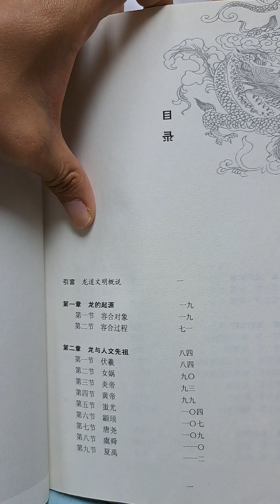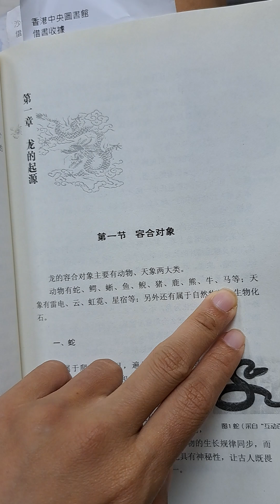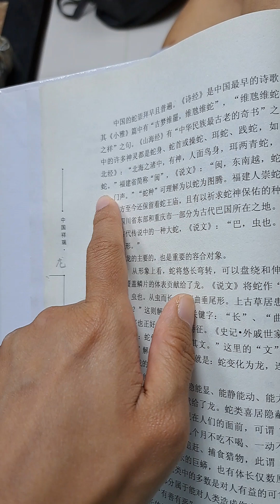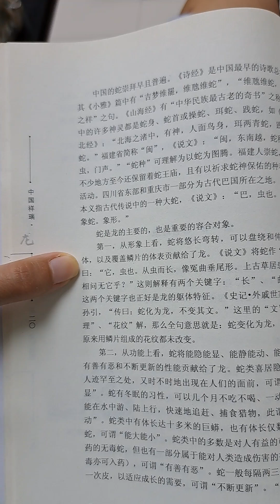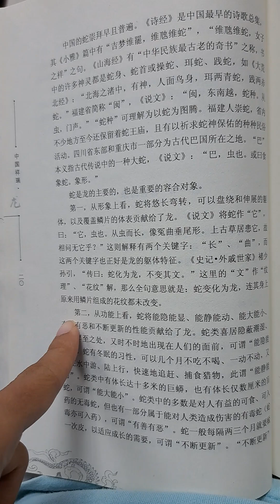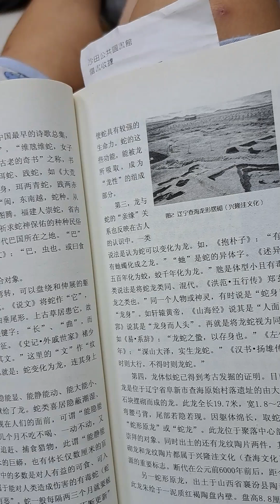深山大澤實生龍蛇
中國龍是合成神獸並和蛇密不可分，證據確鑿。